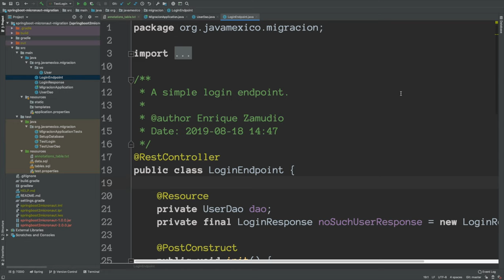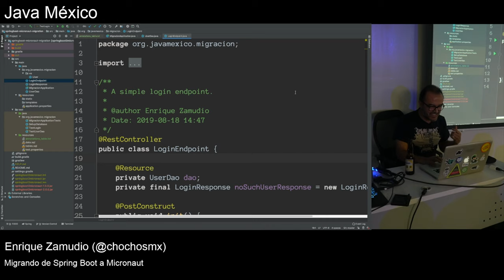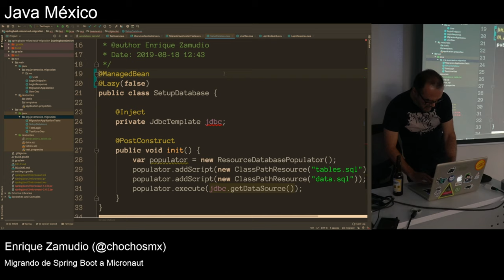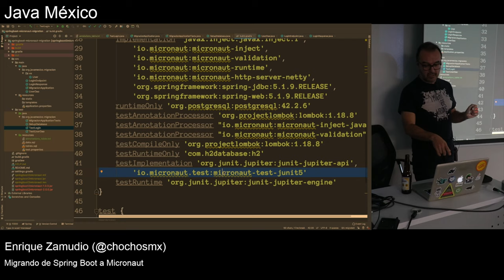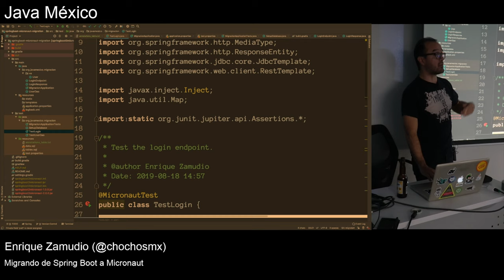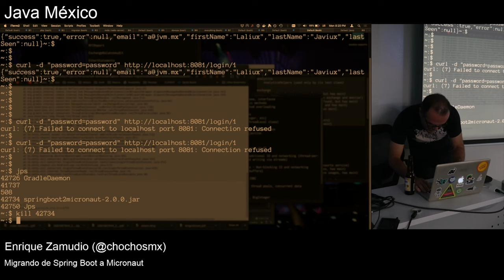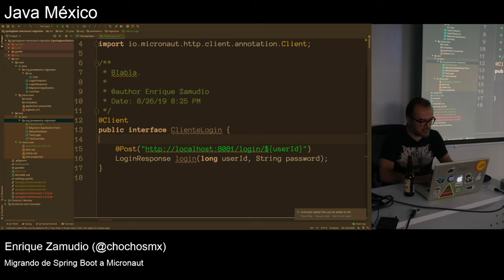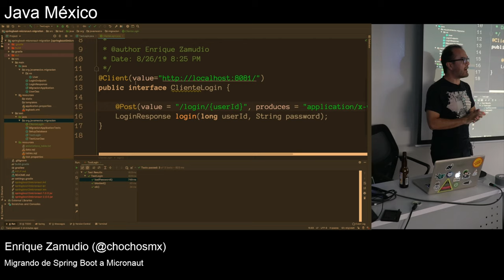Meetup Agosto 2019: Migrando de Spring Boot a Micronaut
* Presentación "Migrando de Spring Boot a Micronaut" por Enrique Zamudio aka @chochosmx

Ya oíste hablar de Micronaut, ya tienes ganas de usarlo, pero no hay proyectos nuevos para probarlo. ¿Puedes migrar un proyecto existente de Spring Boot a Micronaut? ¡Por supuesto! En esta charla les contaré de mi experiencia migrando un servicio de SB a MN:

Los preparativos
Los cambios principales
Los detalles finales
Algunas sorpresas en el camino